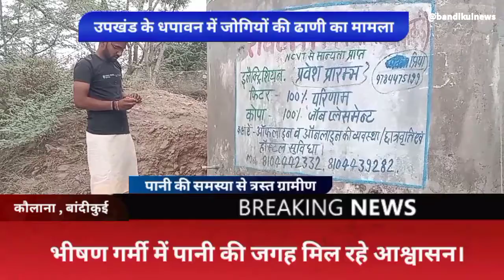Bandikui लोगों को पानी की जगह मिल रहा आश्वासन , ढाणी में नहीं पानी का कोई संसाधन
धपावन कलां जोगियों की ढाणी के लोग पानी की समस्या से त्रस्त है
एक एक बूंद को दर भटकने को मजबूर हैं
खबर प्रकाशित होने पर चार दिन टैंकर डले जिन्हें भी सरपंच द्वारा बंद करवा दिए गए
अब प्रधान से लेकर उपखंड अधिकारी तक ढाणी के लोग लगा चूके गुहार
इस भीषण गर्मी में पानी की जगह मिल रहा आश्वासन
पिछले करीब 25 दिन से बसवा प्रधान भी दे रहे सिर्फ और सिर्फ आश्वासन